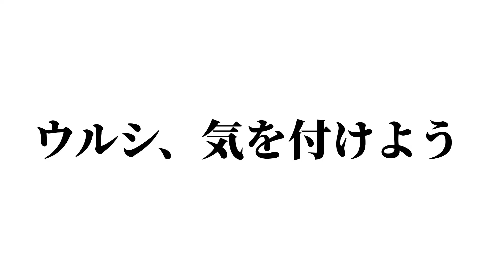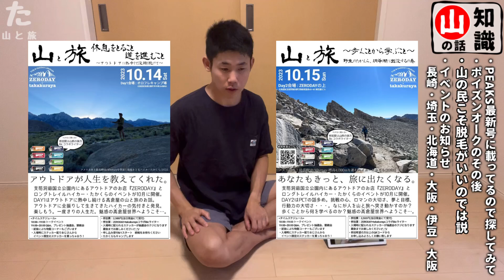※閲覧注意※山の雑誌『PEAKS』に載った失敗談とその後、脱毛の効果について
●皆さんは読みましたか？最新号の『PEAKS』！見つけてくれましたか？たかくらの失敗談！昔から読んでる『PEAKS』に載れて嬉しいので動画にしちゃいました。長崎のイベントや北海道についてもおしらせしています。みなさんのスケジュールに組み込んでおいてくださいね！

⚫︎こんにちは。元登山店員のたかくらです。自分の経験が何らかお役に立ちましたら幸いです。

・山と旅
・アウトドアLife
をテーマに様々な動画をお届けしています。
ご興味もっていただけるアウトドア派のあなた。

●長崎でのイベント
  7月末にお会いしましょう！

⚫︎8/11は埼玉のイベントに出ます。
　もじゃまるさんよろしく〜☺️

⚫︎10/14,15の土日は北海道・洞爺湖でイベントです！

⚫︎10月下旬、大阪Gottaでultra light nightです。
順次お知らせします。

⚫︎11/12は伊豆でイベントです。
サンカクスタンド秋の感謝祭！

⚫︎12/16,17は大阪でイベントです。
pegにて！順次お知らせします。

●脱毛を少しずつ進めています。

●パタゴニアの傑作ウインドブレイカー

●パタゴニアの最高神パンツ

⚫︎最近の動画
【モンベル名品】
気楽に履ける『山の傑作サンダル』
を安くお得に手に入れた話

■カップヌードルトムヤムクン、運搬のコツ

■愛用テント
【山の名品】
モンベル『ステラリッジテント3型』

■ 関連
【モンベル】日傘、マジで持ってきて良かった。
ハイカーズデポで買えるアンブレラクランプ

■ 関連
↑ロングトレイルでは日陰がないところが長時間続くこともあったので日陰を持ち運べるのは本当に助かりました。

■最近の動画
モンベルで高額『厳冬用登山靴』を買って震えてます…｜冬山登山も頑張るゾ

■ファーストエイド特集
【登山】ファーストエイドの道具たち

■ジャンダルム
【ジャンダルム】
日本最難関の危険ルートにソロ挑戦
西穂高→奥穂高| 断崖絶壁と落石の音

■takakuraya.info
最近作ったホームページです。記事でも色々と紹介していきます。のぞいてみてください。自己紹介もこちらにございます。

■サングラスの大切さ
【登山初心者さま向け】
『サングラス』の重要性について

■トレランの大会に出てみた！
【激走】
初めてトレランレースに出てみた結果、

↑たかくらの激走（激歩き）をお楽しみください

■最近の動画
【モンベル】新作『トレールチャイ』が美味すぎるので解説します｜山の飲み物研究室

■冬のバリエーションもがんばってました
阿弥陀岳南陵・八ヶ岳

〈Twitter〉「冬の鳥取大山登頂！」

Safety first
Stay healthy
Respect nature
Let's Enjoy outdoor

安全と健康を大切に。
自然と自分を大切に。
ひとに優しく柔らかく。
アウトドアをみんなで楽しんでいきましょう。

健康第一で楽しく暮らして参りましょう。

# たかくらや
# 健康第一
# 安全第一

takakuraya

■もくじ
0:00 毒のその後
00:46 PEAKSに載りました
01:47 閲覧注意、汚い足
02:04 脱毛進行中
02:55 脱毛進行中
04:39 長崎イベント
05:23 埼玉イベント山の日
06:15 北海道イベント
07:07 大阪イベントULN
07:44 伊豆イベント
08:12 大阪イベント
09:54 野生のハイカーたかくら